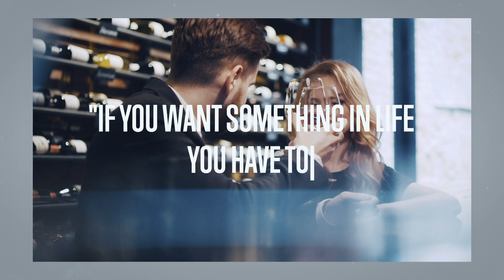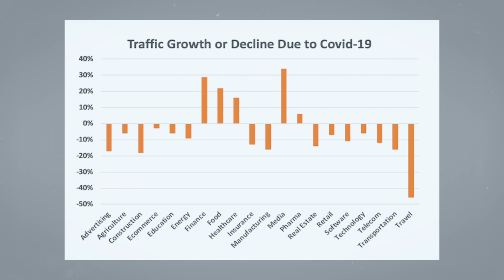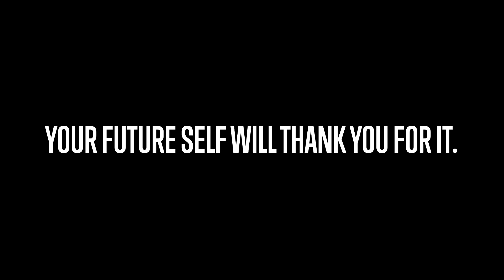Stop Hoping Start Doing - A Strategy for 2020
Words are a powerful tool and can help you move forward or stop you in your tracks. Many people live on hope, especially with the current world events. They are waiting for things to pass, hoping everything will pass. But hope is not a strategy. It is not a strategy for anything in life. We have been given the incredible gift of time so take advantage of it, right now, in your personal life and your business life. Educate yourself, get fitter than ever, work on your relationships and work on your business. Seize the opportunity and instead stop hoping and start doing in 2020.

Thank you for the support! The examples in this video are for illustration purposes only.

About this video - This video is a strategy for 2020 of stop hoping and start doing and take advantage of this gift of time you have been given.